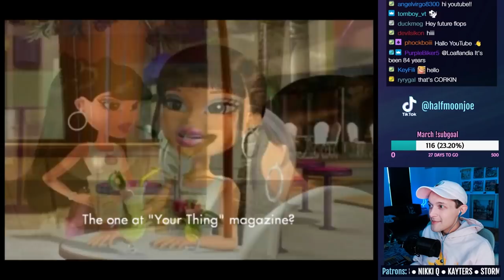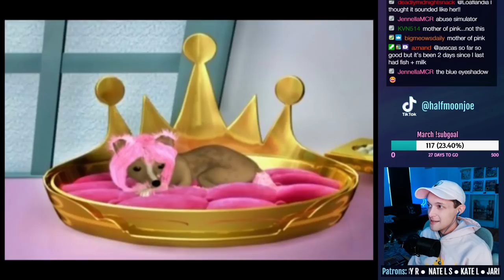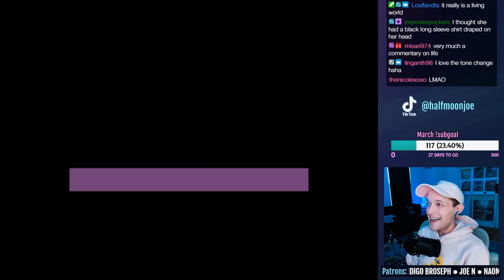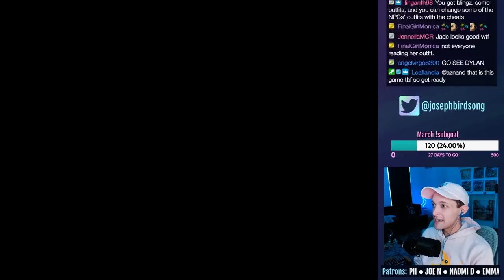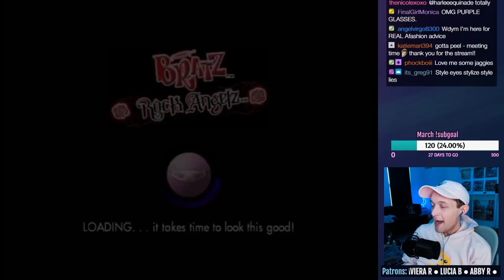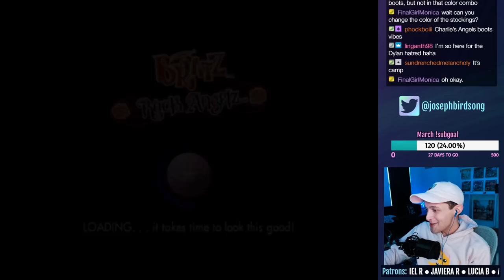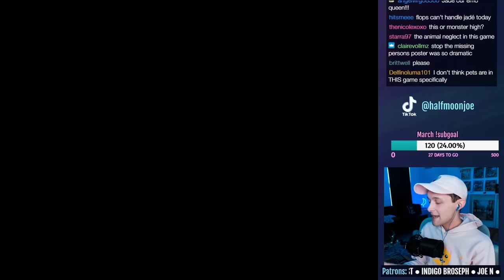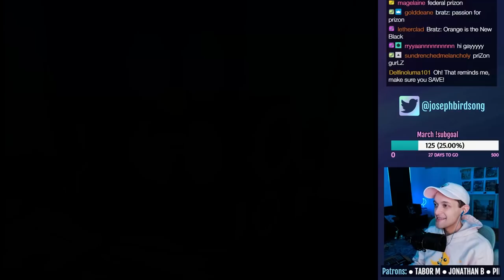BRATZ ARE BACK 💋🎸 - Bratz: Rock Angelz (REPLAY) - Part 1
Let's play Bratz: Rock Angelz on GameCube! This stream is from 03/04/2022. In this stream, we begin replaying one of our old favorites with Yasmin, Cloe, Jade, and Sasha. It's time to start our own FASHION MAGAZINE. But it's a lot of work and we have to learn how to roller skate. Also my makeup skills are back to shine.